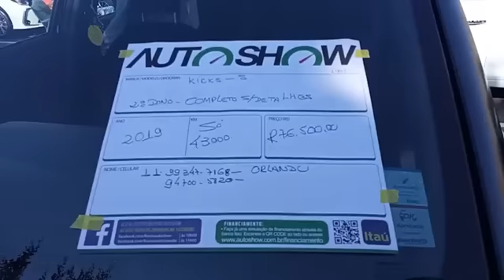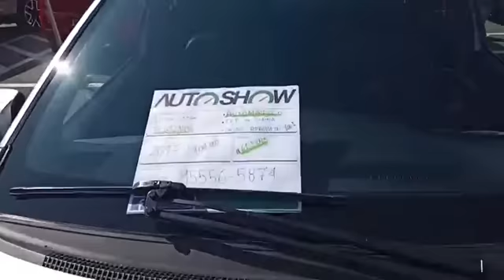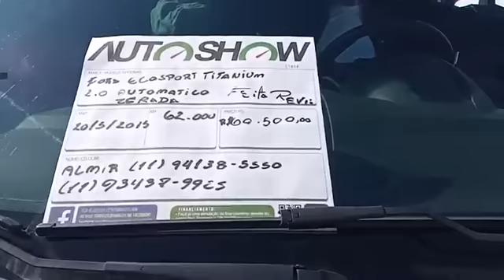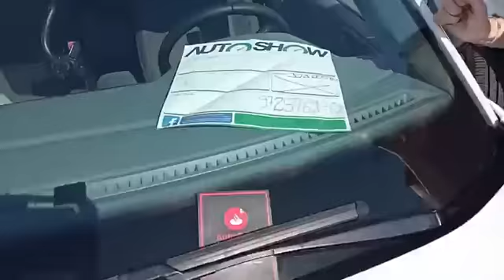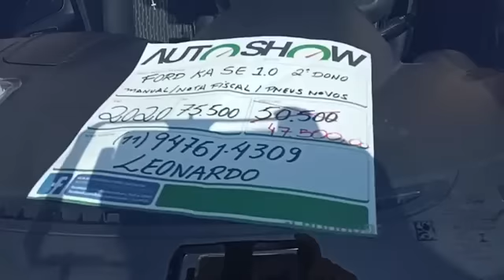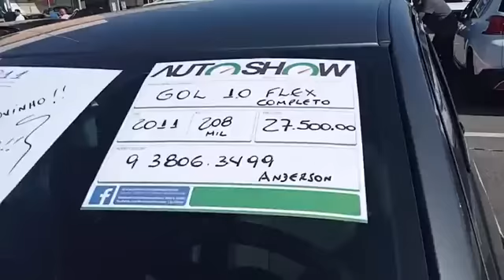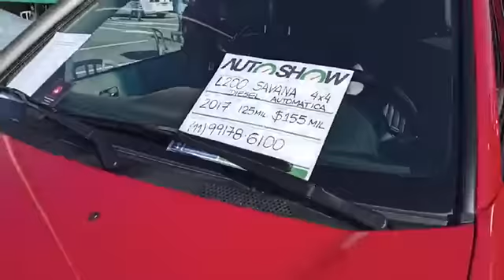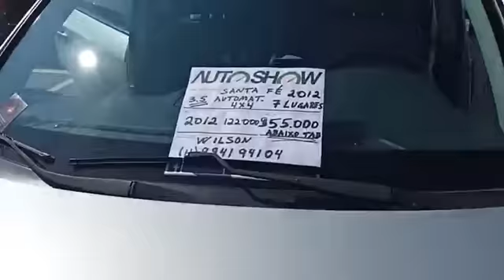VENDER CARRO COM SEGURANÇA - ESCOLHA BEM O LOCAL!